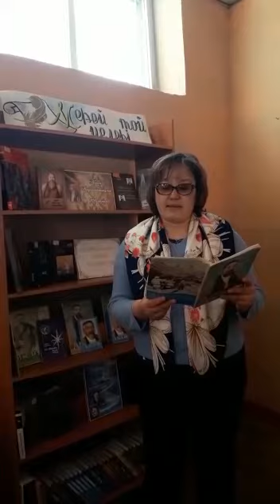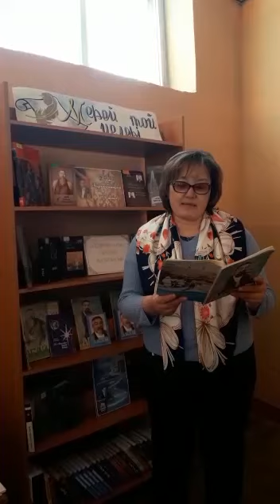Т. Молдағалиевтің " Абай, Абай" атты өлеңнің үзіндісін оқыды.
Мамай ауылдық кітапханасының кітапханашысы Т. Молдағалиевтің " Абай, Абай" атты өлеңнің үзіндісін оқыды.